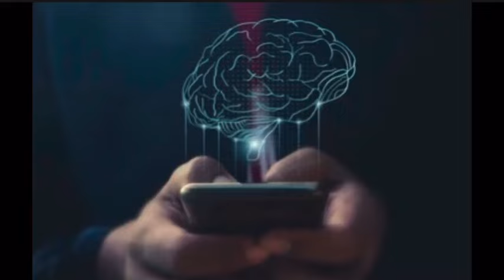பிரான்ஸ் பெற்றோருக்கு மகிழ்ச்சியான அரச தகவல் | City Tamils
France paris tamil news updates